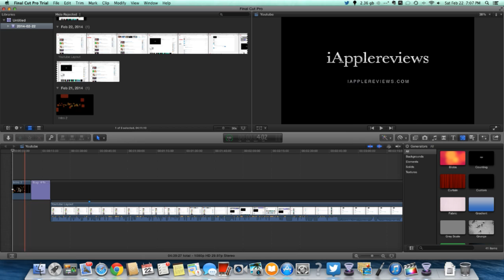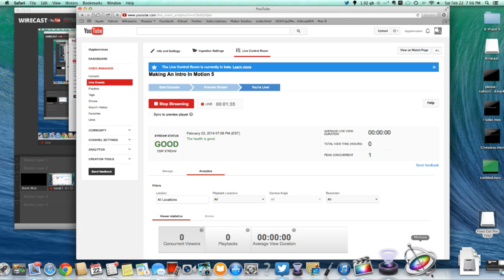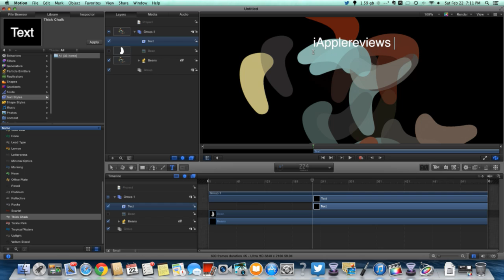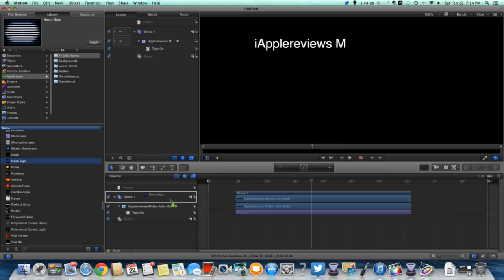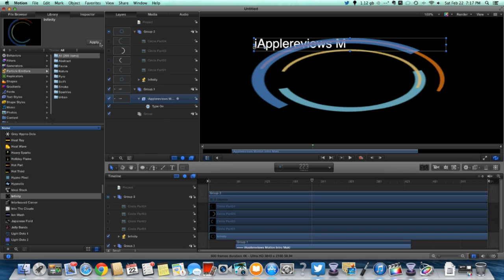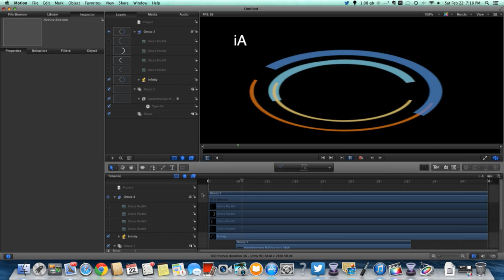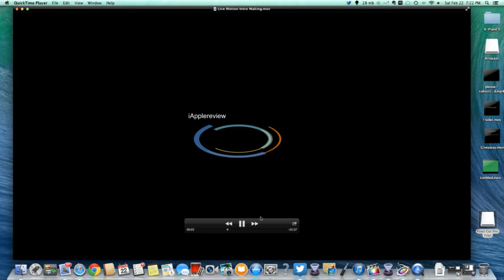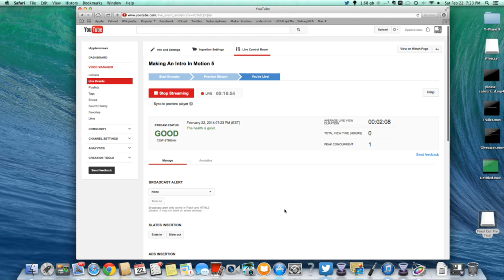Making An Intro In Motion 5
Code: Techout I joined Maker Studios & so can you!

Live intro making in motion 5